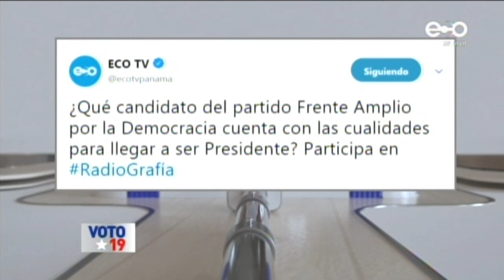Saúl Méndez en el programa RADIOGRÁFIA 8102018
Pre candidato presidencial a las primarias del FAD
Casilla 5